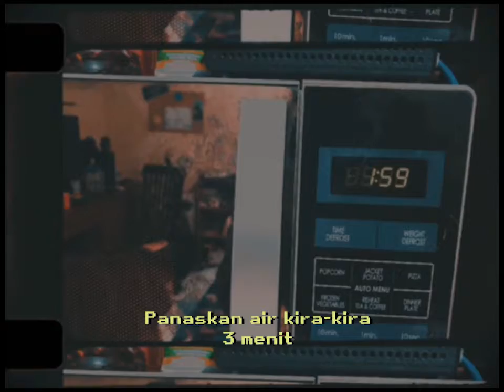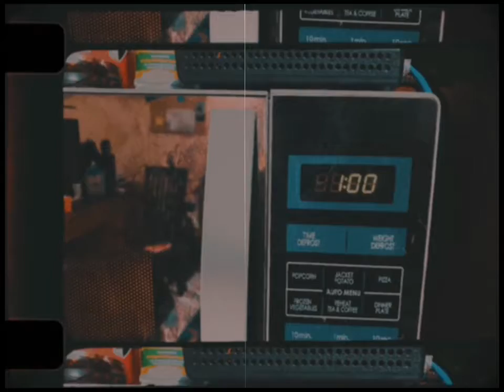ASMR - Bikin Indomie Goreng Pakai Microwave Tapi Jadul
Malam-malam kelaperan..
Solusinya ya makan..
Mau masak opor, ngga ada bahan..
Pesen makan online, lagi hujan..
Pasti ngga ada yang mau ambil orderan..
Akhirnya hanya Indomie goreng sebagai pilihan..

Video ini bukan endorsement dari Indomie, saya hanya penikmat produk-produk mereka.